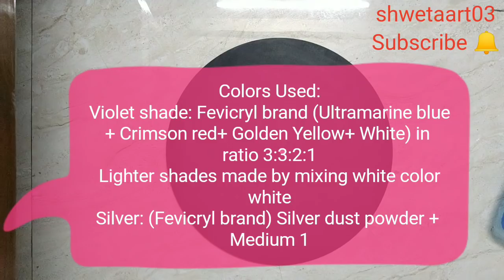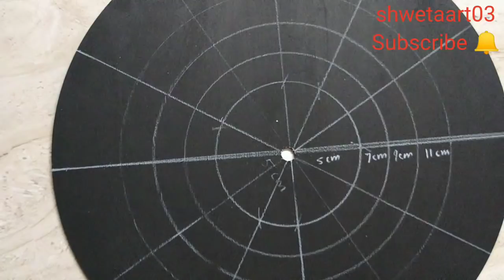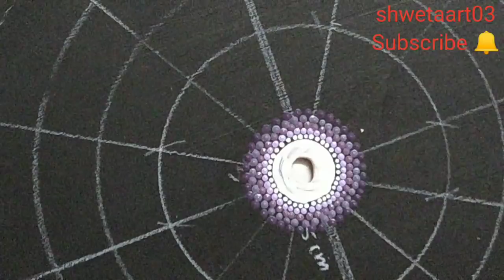Dot mandala painting on wall clock #32- full video tutorial by shwetaart03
I have made this clock video tutorial for you all. This tutorial has all information about how to make a dot mandala wall clock. Enjoy!!

I have about MDF clock base from 'The element craft studio'.. They both have Online site and FACEBOOK page. You can contact there. ❤️❤️

 Links to material:
For Indians:
1) Dotting tools:
- Acrylic Rod dotting tools
- Nail dotting tools woth silicone end
2) SCALE
3) COMPASS
4) WHITE CHARCOALPENCIL
5) Flash acrylic paint set-
6) Brustro Varnish

Links for people lives outside India “United States Amazon”:
1) Dotting tools:
2) White charcoal pencil
3) Plastic Ruler
4) Eraser